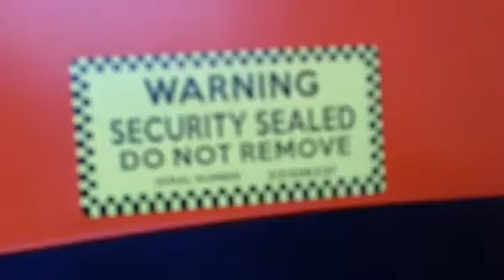Stihl TS 800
Being tested